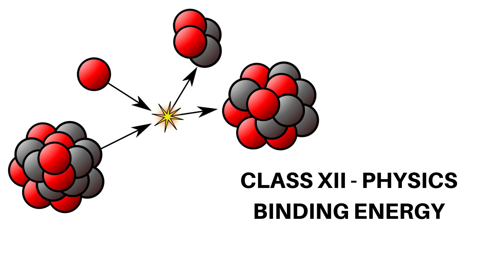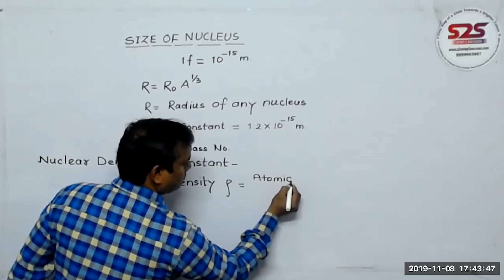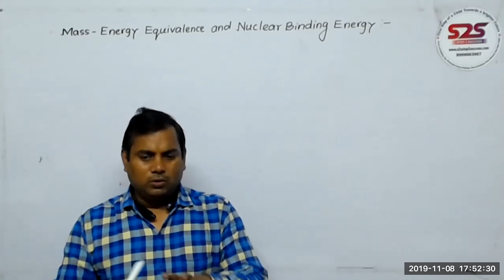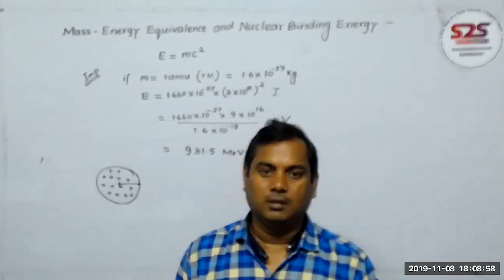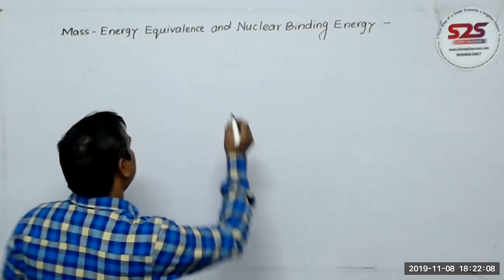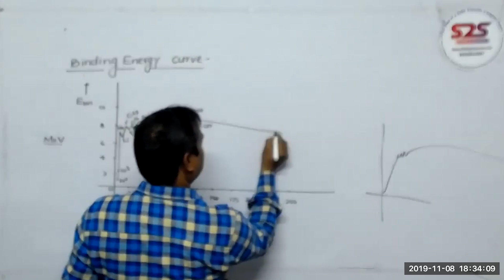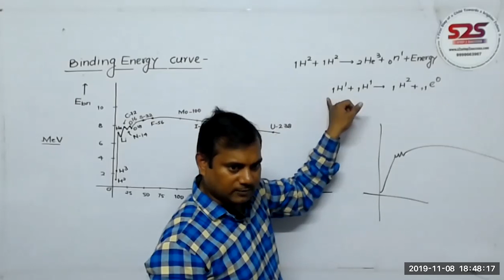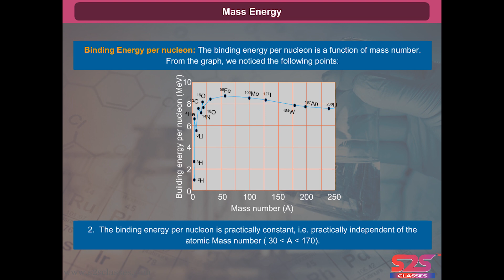Class 12 Physics - Nuclear Binding Energy - Nuclei - Detailed Explanation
Nuclei Class 12 Physics for class 12 and NEET 2020
An atom comprises of a nucleus at the centre and electrons revolving around it in an orbital fashion. Nuclei constitutes of Protons and Neutrons, Combinedly called nucleons. Thus we expect that mass of the nucleus will be the same as the sum of individual masses of neutrons and protons. But it is not true. The total mass of the nucleus is less than the sum of individual masses of neutrons and protons which in fact constitutes it.

According to Einstein’s theory of relativity, The mass-energy are equivalent. That is the mass of a system measures the total energy of the system. Given by the famous equation E=mc^2 . Hence it is implied that the total energy of the nucleus is less than the sum of the energies of individual protons and neutrons(nucleons). This implies that when nucleus disintegrates into constituent nucleons releasing some energy in the form of heat energy. (Exothermic reaction).

Now imagine the situation of breaking the nucleus. To attain this, a certain amount of energy is put into the system. The amount of energy required to achieve this is called nuclear binding energy. Thus we can define nuclear binding energy as,

“The minimum energy required to separate nucleons into its constituent protons and neutrons.”

S2S Classes provide both online as well as offline coaching classes. Currently, our offline centres are available in Delhi only.

For any query related to class 12  physics topic Nuclei please write in comment.